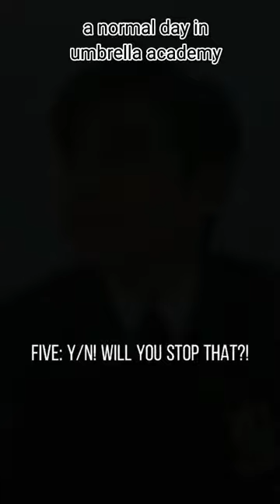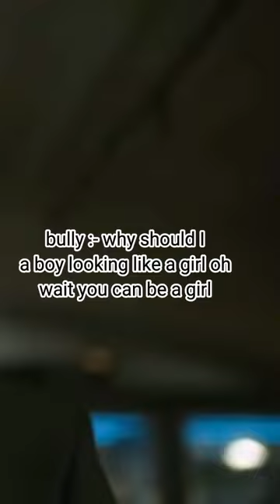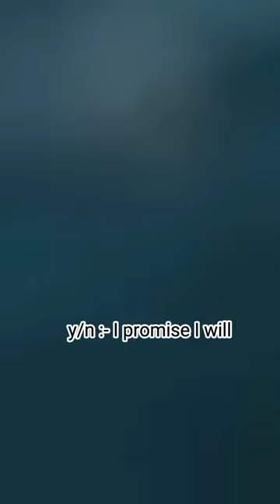y/n Hargreaves all part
hope you like this series too.
I know this series is not like other I made it was not that good one.